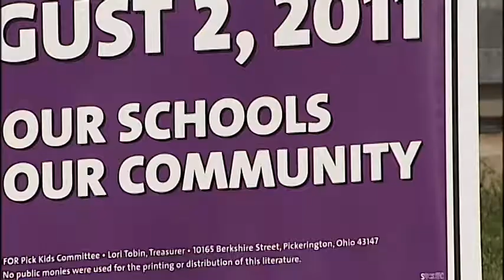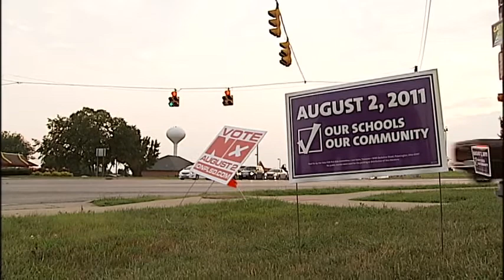Debate Over Proposed School Levy Rages On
A Central Ohio school district, already forced to make millions of dollars in cuts is hoping to avoid further cuts.